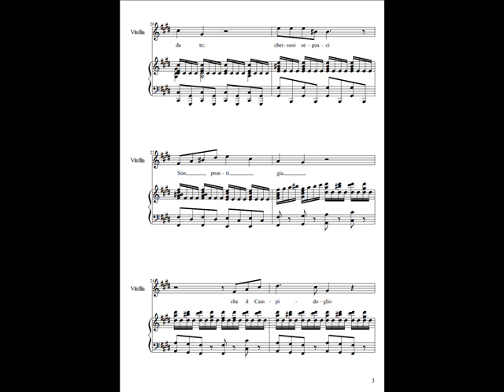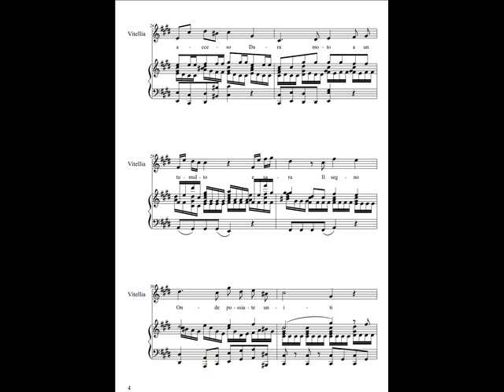La clemenza de Tito ( Bazille - Pietro Metastasio )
Opéra